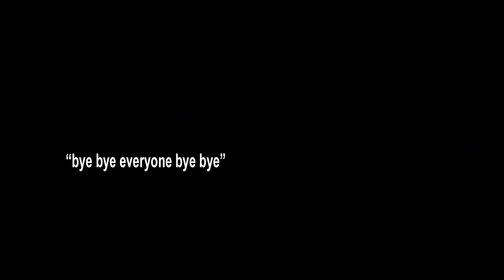The Northern Soul Virtual DJ